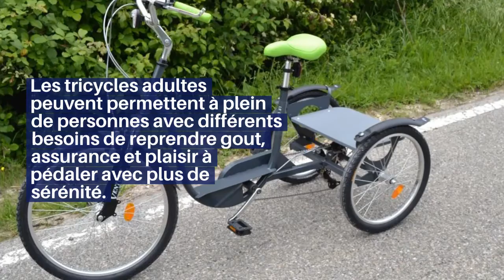Tricycles adultes et adaptes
Pour tous et pour les personnes qui ont besoin de solutions de mobilité adaptées : les tricycles adultes